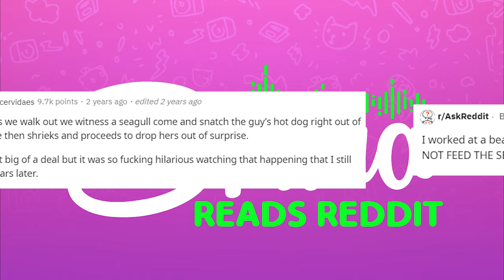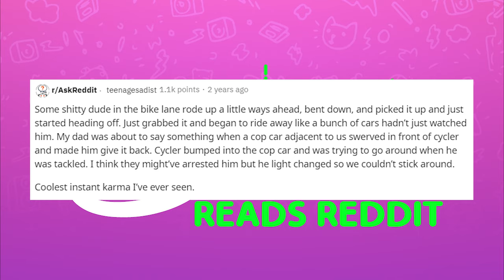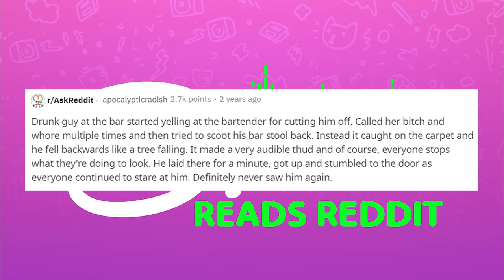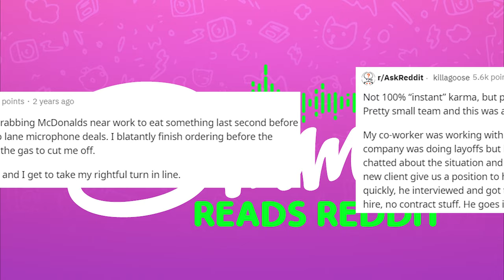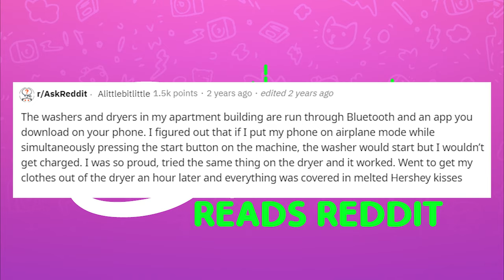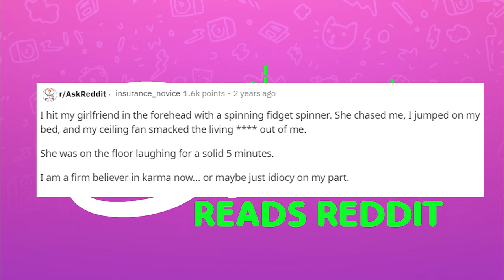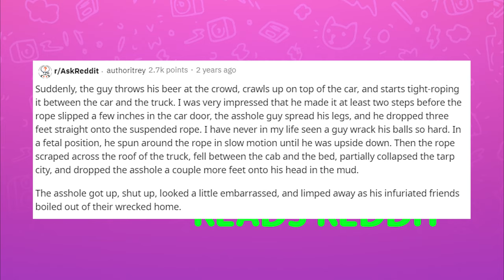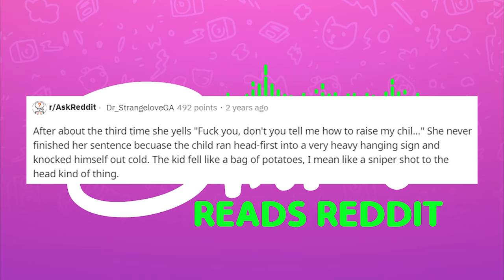r/AskReddit Witnessed: Instant Karma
Today I read from r/AskReddit where we hear from various redditors who have witnessed instant karma.